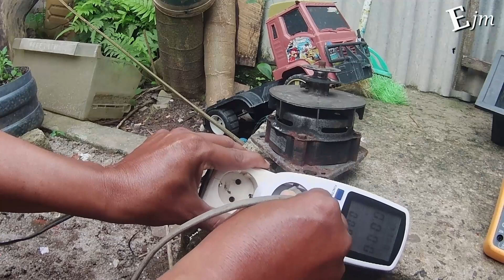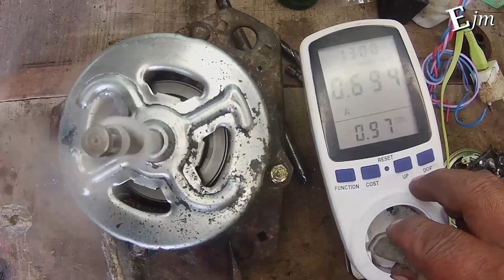Tidak Perlu Beli Yang Baru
"Restorasi Dinamo Mesin Cuci" adalah video yang menunjukkan proses pemulihan dan perbaikan dinamo mesin cuci yang rusak atau tidak berfungsi. Video ini menampilkan langkah-langkah yang diperlukan untuk memperbaiki dinamo, seperti membongkar bagian-bagian mesin, membersihkan komponen, mengganti bagian yang rusak, dan merakit kembali mesin cuci. Selain itu, video ini juga menjelaskan tentang fungsi dan cara kerja dinamo mesin cuci serta memberikan tips-tips untuk menjaga dan merawat mesin cuci agar tetap awet dan berfungsi dengan baik. Video ini sangat bermanfaat bagi mereka yang ingin memperbaiki mesin cuci sendiri dan ingin menghemat biaya perbaikan.

Bila tak mau ribet dan berencana membeli yang baru saya sediakan Linknya,biasanya lebih murah dari toko lain: